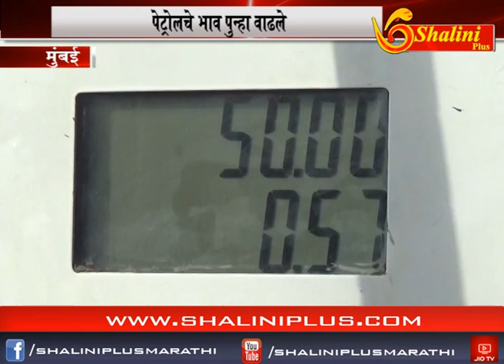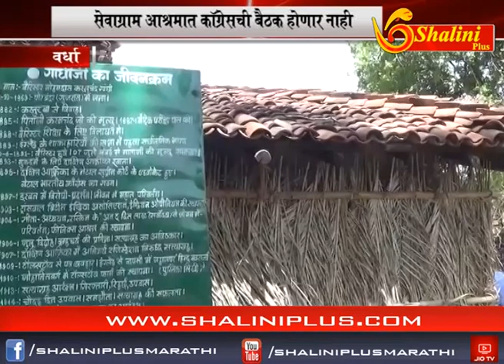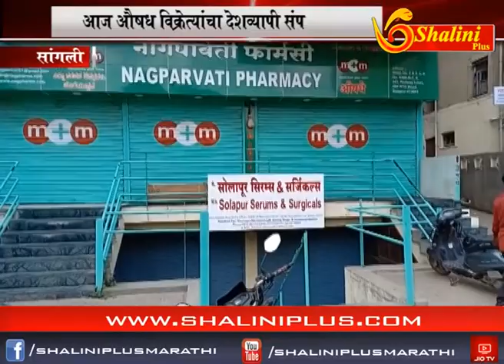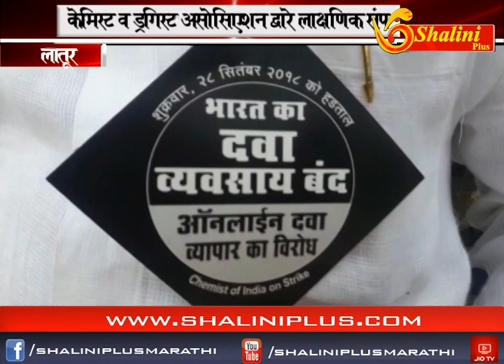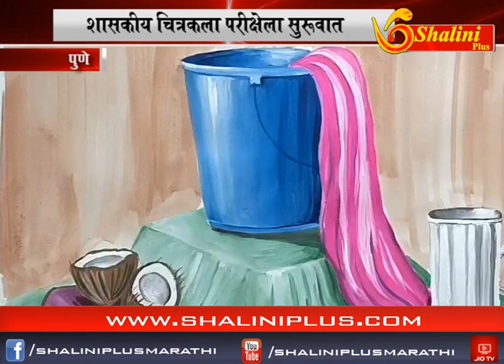आठचे बातमीपत्र २८ सप्टेंबर २०१८ शालिनी प्लस मराठी